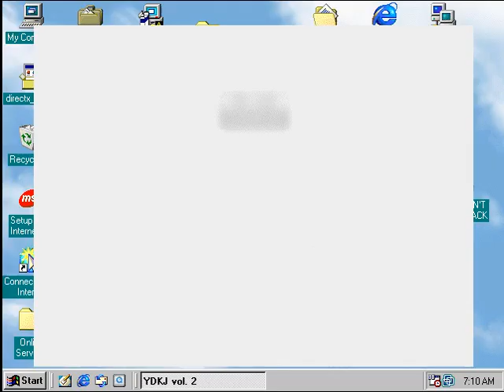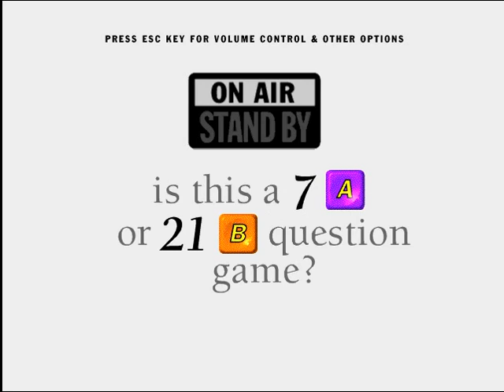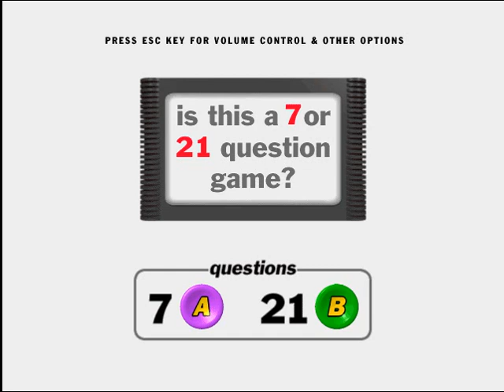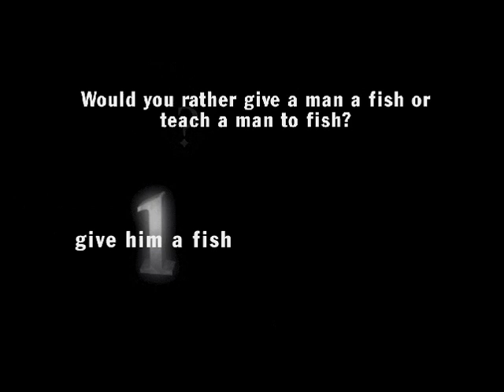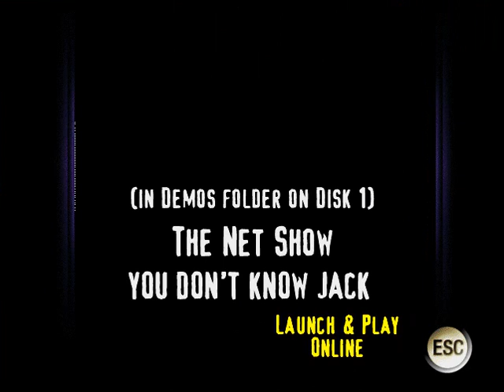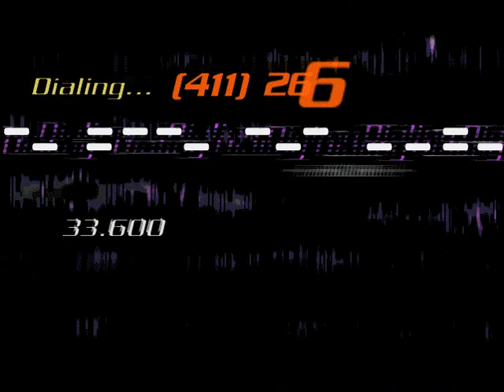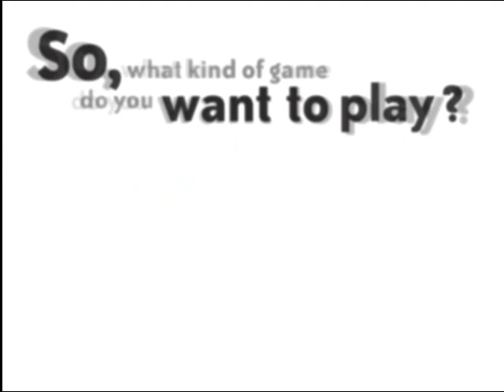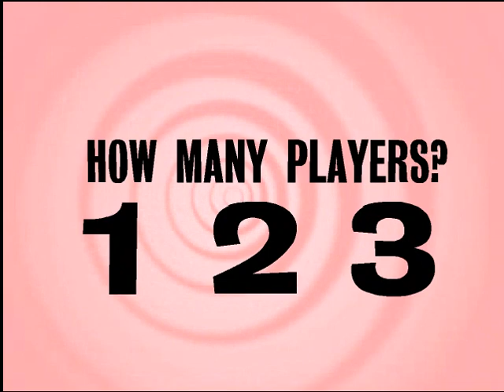YDKJ Easter 2024 edition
what's the point of adding the lost gold if they won't acknowledge most holidays.

why does Nurses day and Mother's day have to be on the same day.